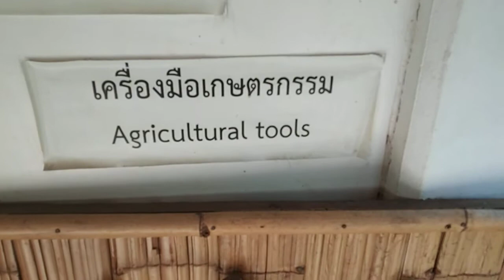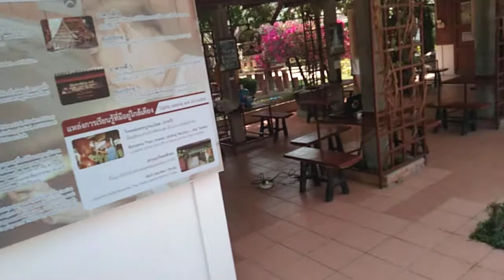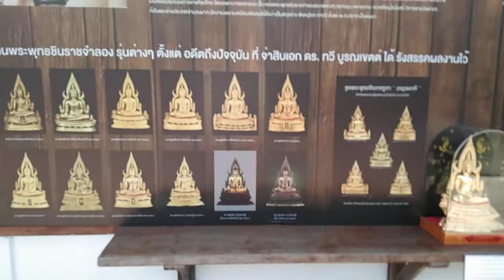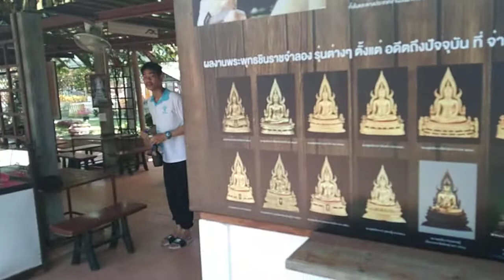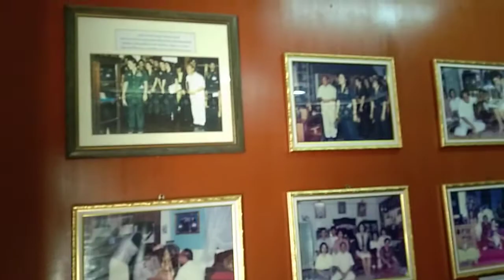พิพิธภัณฑ์พื้นบ้านจ่าทวีครับ จังหวัดพิษณุโลก